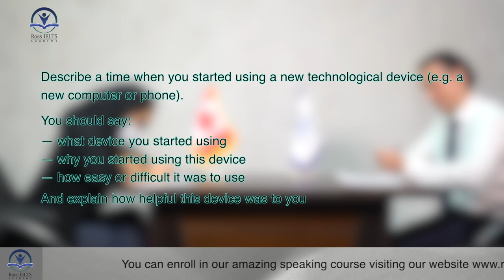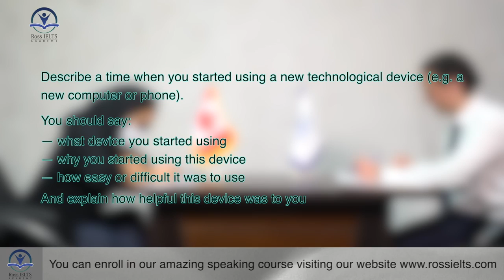IELTS Speaking Test band score of 7 with feedback 2022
In this video, we share the Mock test of Speaking of a candidate with a band score of 7. We have inserted the examiner's feedback at the end of the video.
This is what our candidates experience at the time of the Mock test of Speaking, right before their real test, at Ross IELTS Academy.

In our IELTS Speaking mock tests we use latest IELTS Speaking questions and we put you under the exam conditions to make sure you're good to get a high band score in IELTS.

To book a mock test with our experts trained by British Council examiners visit our we will help you to know your band score and how to improve your skill.